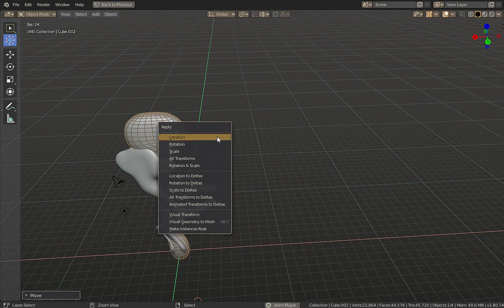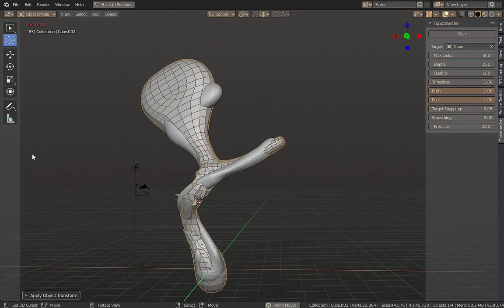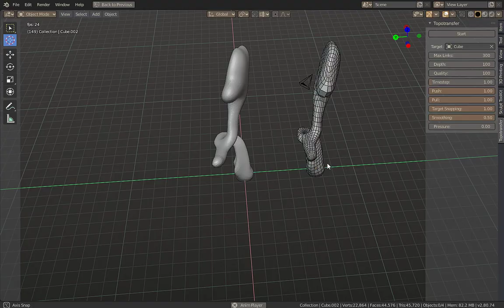topology matching.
I guess its a good name.